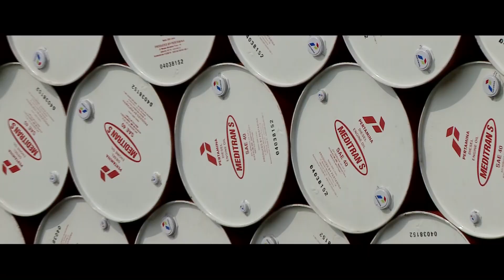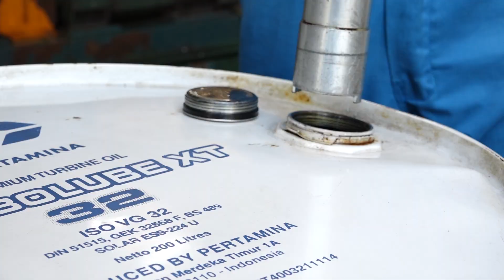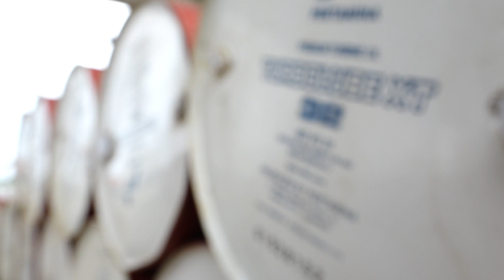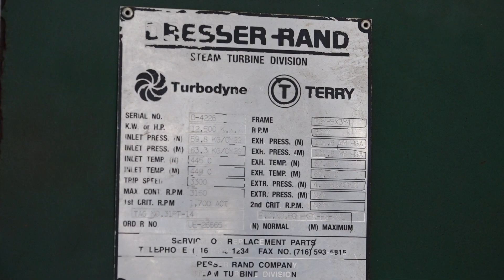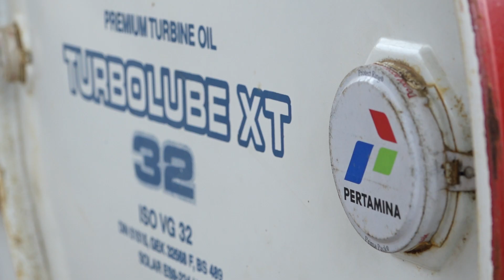Testimoni Badak LNG Mengenai Penggunaan Pelumas Pertamina Turbolube Series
Sejak 60 Tahun yang lalu PT. Pertamina Lubricants telah memproduksi pelumas otomotif dan industri dengan standar Internasional yang terus berkomitmen untuk memperoleh kepercayaan dari PT. Badak LNG.

"Kami hanya menggunakan produk-produk terbaik yaitu pelumas Pertamina untuk mesin-mesin kami, karena sudah teruji dan terbukti kualitasnya." - Bapak. Didik Sasongko Widi, President Director & CEO Badak LNG